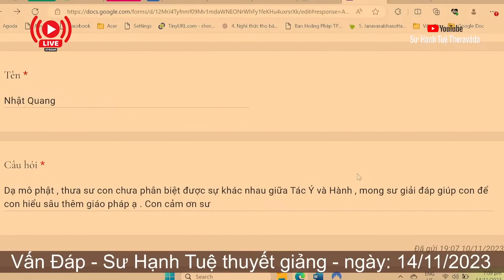2431. Phân biệt Tác Ý và Hành